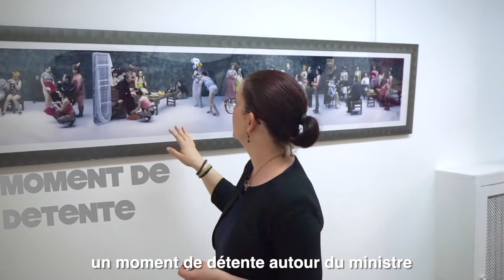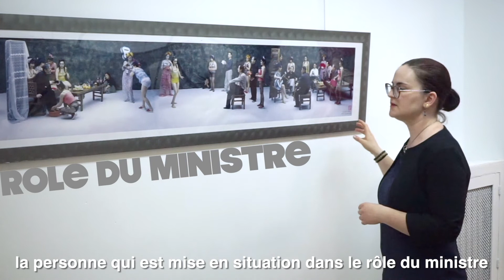Naissance d’une œuvre : Night revels of Lao Li by Wang Qingsong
Pour son deuxième épisode de la chronique « Naissance d’une œuvre », la galerie LOFT plonge au cœur de l’art contemporain chinois à partir d’une photographie iconique de l’artiste Wang Qingsong réalisée en 2000 : « Night revels of Lao Li ».